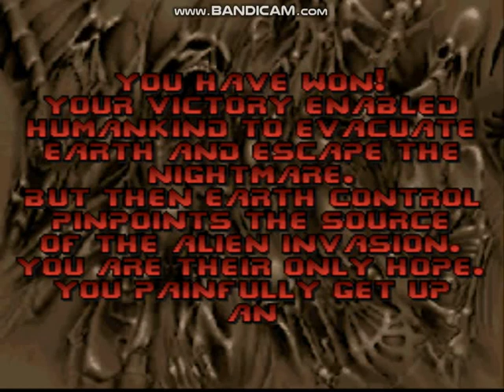PSX Doom - Map30 - Threshold Of Pain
Here is my run of Map 30: Threshold Of Pain for the PlayStation 1 version of Doom.